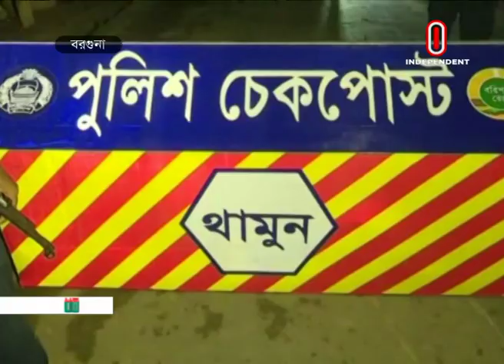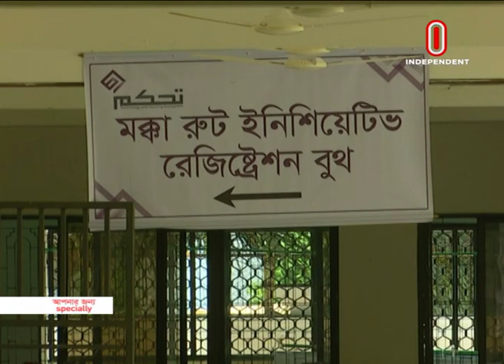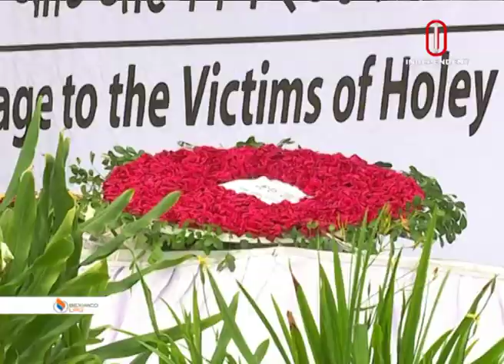News At 07 PM || সন্ধ্যা ৭টার খবর || July 01, 2019